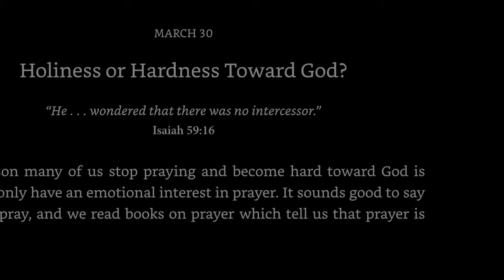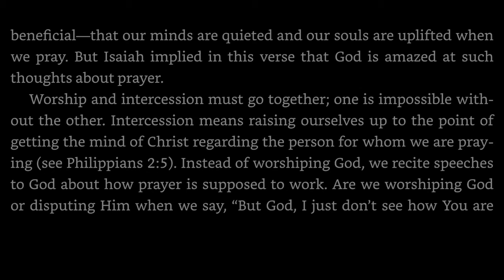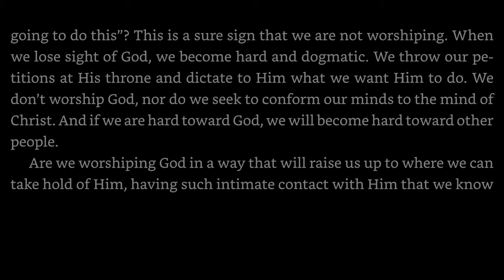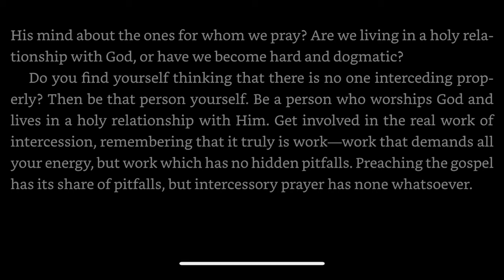wednesday March 30th 2022 Good Morning Devotional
wednesday March 30th 2022  Good Morning Devotional, "My Utmost for His Highest" the text is taken from Isa 59:16. The theme is "Holiness or Hardness Toward God?"